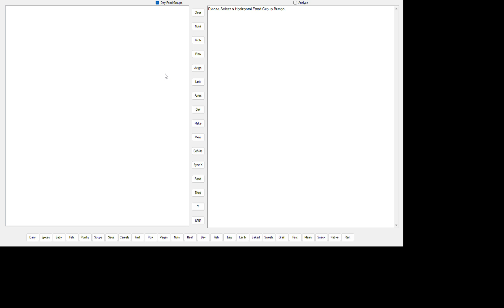Searching for the Richest Food Sources of Lutein and Zeaxanthin, 2 Functional Food Antioxidants.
Search For the Richest Food Sources of a Nutrients - LUTEIN + ZEAXANTHIN In micrograms {µg} per 100 gr

KALE, FROZEN, COOKED, BOILED, DRAINED, WITH SALT = 19697
KALE, FROZEN, COOKED, BOILED, DRAINED, WITHOUT SALT = 19697
PAPRIKA = 18944
KALE, COOKED, BOILED, DRAINED, WITH SALT = 18246
KALE, COOKED, BOILED, DRAINED, WITHOUT SALT = 18246
SPINACH, FROZEN, CHOPPED OR LEAF, COOKED, BOILED, DRAINED, WITH SALT = 15690
SPINACH, FROZEN, CHOPPED OR LEAF, COOKED, BOILED, DRAINED, WITHOUT SALT = 15690
SWEET POTATO LEAVES, RAW = 14720
DANDELION GREENS, RAW = 13610
PEPPER, RED OR CAYENNE = 13157
TURNIP GREENS, RAW = 12825
SPINACH, FROZEN, CHOPPED OR LEAF, UNPREPARED = 12651
CRESS, GARDEN, RAW = 12500
SPINACH, RAW = 12198
TURNIP GREENS, FROZEN, COOKED, BOILED, DRAINED, WITH SALT = 11915
TURNIP GREENS, FROZEN, COOKED, BOILED, DRAINED, WITHOUT SALT = 11915
SWEET POTATO LEAVES, COOKED, STEAMED, WITH SALT = 11449
SWEET POTATO LEAVES, COOKED, STEAMED, WITHOUT SALT = 11449
SPINACH, COOKED, BOILED, DRAINED, WITH SALT = 11308
SPINACH, COOKED, BOILED, DRAINED, WITHOUT SALT = 11308
CHARD, SWISS, COOKED, BOILED, DRAINED, WITH SALT = 11015
CHARD, SWISS, COOKED, BOILED, DRAINED, WITHOUT SALT = 11015
CHARD, SWISS, RAW = 11000
COLLARDS, FROZEN, CHOPPED, COOKED, BOILED, DRAINED, WITH SALT = 10898
COLLARDS, FROZEN, CHOPPED, COOKED, BOILED, DRAINED, WITHOUT SALT = 10898
SPINACH, CANNED, REGULAR PACK, DRAINED SOLIDS = 10575
MUSTARD GREENS, COOKED, BOILED, DRAINED, WITHOUT SALT = 10400
CHICORY GREENS, RAW = 10300
MUSTARD GREENS, COOKED, BOILED, DRAINED, WITH SALT = 9900
TURNIP GREENS AND TURNIPS, FROZEN, COOKED, BOILED, DRAINED, WITH SALT = 9532
TURNIP GREENS AND TURNIPS, FROZEN, COOKED, BOILED, DRAINED, WITHOUT SALT = 9532
DANDELION GREENS, COOKED, BOILED, DRAINED, WITHOUT SALT = 9158
RADICCHIO, RAW = 8832
SPINACH, CANNED, NO SALT, SOLIDS AND LIQUIDS = 8722
SPINACH, CANNED, REGULAR PACK, SOLIDS AND LIQUIDS = 8722
TURNIP GREENS, COOKED, BOILED, DRAINED, WITH SALT = 8440
TURNIP GREENS, COOKED, BOILED, DRAINED, WITHOUT SALT = 8440
CRESS, GARDEN, COOKED, BOILED, DRAINED, WITH SALT = 8402
CRESS, GARDEN, COOKED, BOILED, DRAINED, WITHOUT SALT = 8402
KALE, RAW = 8198
MUSTARD GREENS, FROZEN, COOKED, BOILED, DRAINED, WITH SALT = 6672
MUSTARD GREENS, FROZEN, COOKED, BOILED, DRAINED, WITHOUT SALT = 6672
COLLARDS, COOKED, BOILED, DRAINED, WITH SALT = 6197
COLLARDS, COOKED, BOILED, DRAINED, WITHOUT SALT = 6197
PEPPERS, SWEET, RED, FREEZE-DRIED = 5799
WATERCRESS, RAW = 5767
BASIL, FRESH = 5650
PARSLEY, FRESH = 5561
PEPPERS, HOT CHILE, SUN-DRIED = 5494
PEPPERS, SWEET, GREEN, FREEZE-DRIED = 5199
BABYFOOD, VEGETABLES, SPINACH, CREAMED, STRAINED = 4505
COLLARDS, RAW = 4323
CHRYSANTHEMUM, GARLAND, RAW = 3834
MUSTARD GREENS, RAW = 3730
ARUGULA, RAW = 3555
BABYFOOD, VEGETABLES, SQUASH, JUNIOR = 3527
BABYFOOD, VEGETABLES, SQUASH, STRAINED = 3527
CHRYSANTHEMUM, GARLAND, COOKED, BOILED, DRAINED, WITH SALT = 3467
CHRYSANTHEMUM, GARLAND, COOKED, BOILED, DRAINED, WITHOUT SALT = 3467
DANDELION GREENS, COOKED, BOILED, DRAINED, WITH SALT = 3398
SPINACH SOUFFLE = 3249
PISTACHIO NUTS, RAW = 2903
BALSAM-PEAR (BITTER GOURD), LEAFY TIPS, COOKED, BOILED, DRAINED, WITH SALT = 2638
BALSAM-PEAR (BITTER GOURD), LEAFY TIPS, COOKED, BOILED, DRAINED, WITHOUT SALT = 2638
PEAS, GREEN, COOKED, BOILED, DRAINED, WITH SALT = 2593
PEAS, GREEN, COOKED, BOILED, DRAINED, WITHOUT SALT = 2593
PEAS, GREEN, RAW = 2477
PARSLEY, DRIED = 2428
CORIANDER LEAF, DRIED = 2428
PEAS, GREEN, FROZEN, COOKED, BOILED, DRAINED, WITH SALT = 2400
PEAS, GREEN, FROZEN, COOKED, BOILED, DRAINED, WITHOUT SALT = 2400
PEAS, GREEN, FROZEN, UNPREPARED = 2352
LETTUCE, COS OR ROMAINE, RAW = 2312
SQUASH, SUMMER, SCALLOP, RAW = 2308
SQUASH, SUMMER, ALL VARIETIES, COOKED, BOILED, DRAINED, WITH SALT = 2249